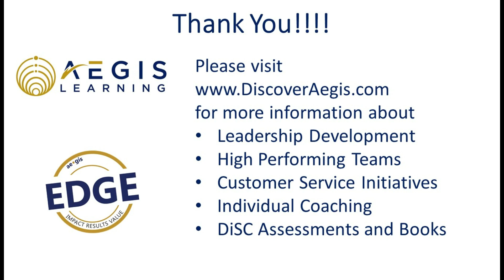The Emplloyee Experience - Internal Service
The service levels provided internally shape a big part of the employee experience.  Areas like facilities, finance, human resources, and security must provide exception service to their internal customers using the same courtesy, respect, urgency, and availaibily givent to external customers.